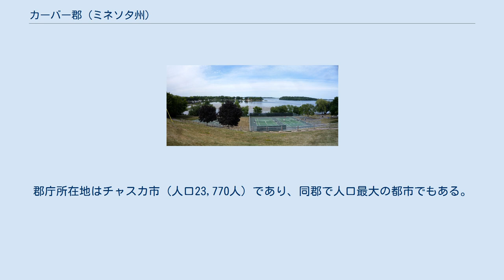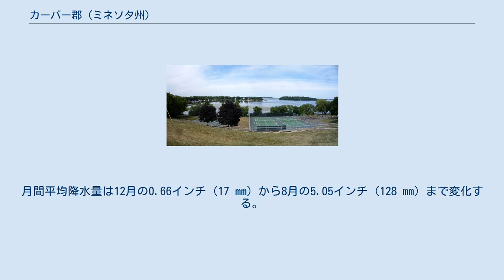カーバー郡 (ミネソタ州)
カーバー郡（英: Carver County）は、アメリカ合衆国ミネソタ州の中央部南に位置する郡である。
2010年国勢調査での人口は91,042人であり、2000年の70,205人から29.7％増加した。
郡庁所在地はチャスカ市（人口23,770人）であり、同郡で人口最大の都市でもある。
カーバー郡は探検家ジョナサン・カーバーに因んで名付けられた。
ミネアポリス・セントポール市大都市圏に属している。
 カーバー郡には52の湖がある。
 ワコニア湖 人口ピラミッド 以下は2000年の国勢調査による人口統計データである。
 近年、チャスカ市の平均気温は1月に最低の4°F (-16 ℃)、7月に最高の81°F (27 ℃) を記録したが、過去最低は1970年1月の-41°F (-41 ℃)、過去最高は1988年7月の105°F (41 ℃) である。
月間平均降水量は12月の0.66インチ (17 mm) から8月の5.05インチ (128 mm) まで変化する。